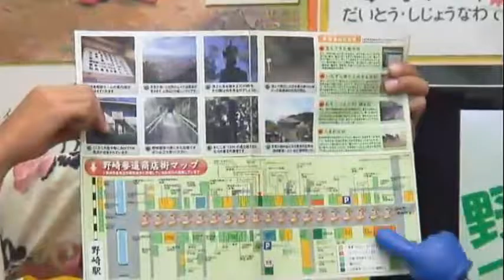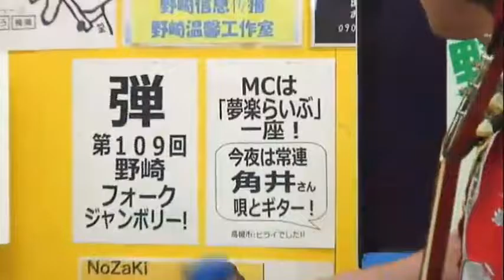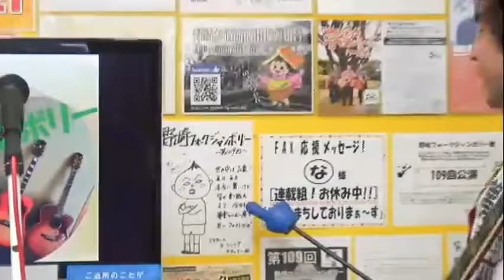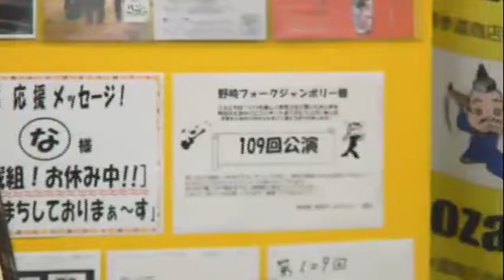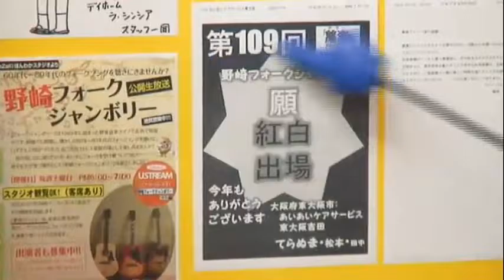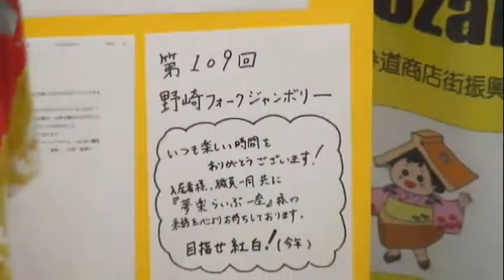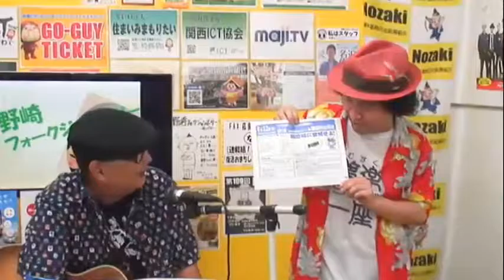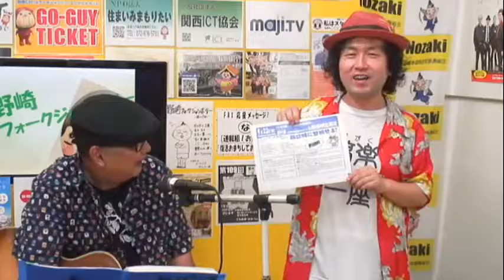第109回 「夢楽らいぶ」一座の野崎フォークジャンボリー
「夢楽(むがく)らいぶ」一座とは！
2002年7月より出張・訪問「出前ライブ」を開始！ 【老人ホーム・福祉施設・作業所・病院・学校・ホテル・温泉・テレビ局・植物園・お祭り・美術館等等】ありとあらゆる所で、自分達の作詞・作曲のオリジナル曲のギター弾き語りショーで日々、唄い続けております。
 「夢」は、紅白歌合戦に出場すること、それが！僕達「夢楽(むがく)らいぶ」一座で、御座います。

野崎ほんわかスタジオより
大東市北条1-4-18